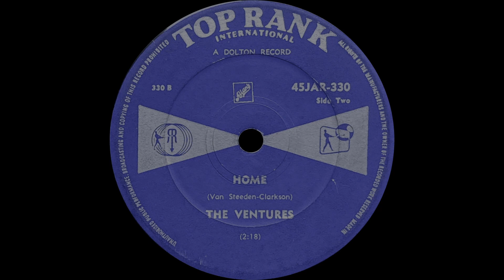1960 The Ventures - Home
Transferred from (NZ) Top Rank 45JAR-330 (330 B) "Home"
The Ventures